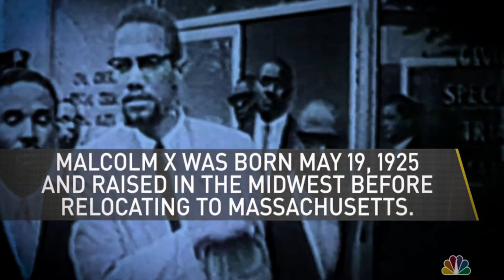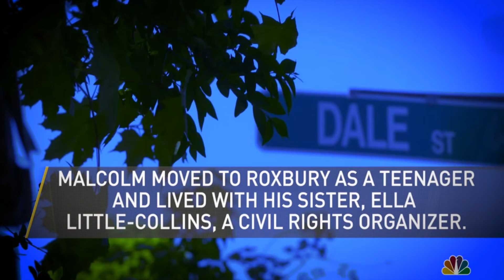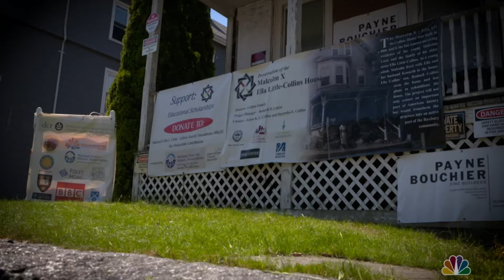NBC MXECH Arjun